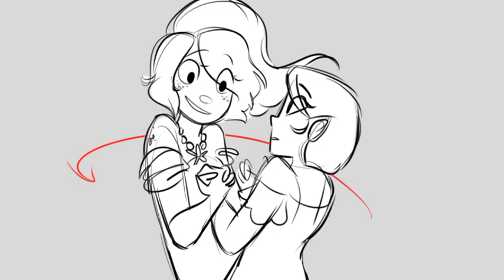Teir Abhaile Riu animatic (first half)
For now, it is done! I only finished half of the song for gradshow but I've thumbnailed the rest of it and when I have more time I am definitely going back and finishing it!!